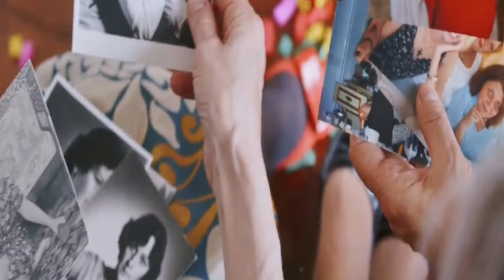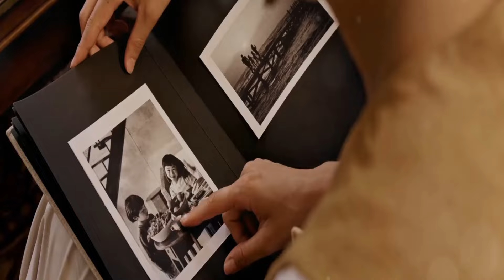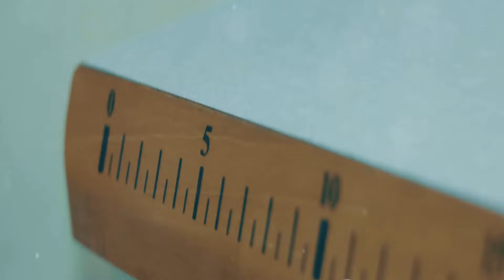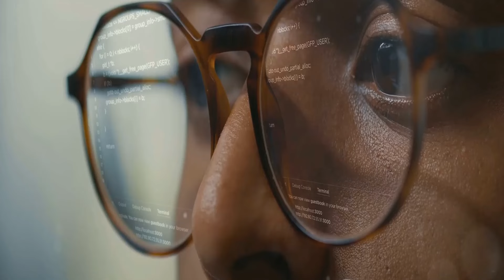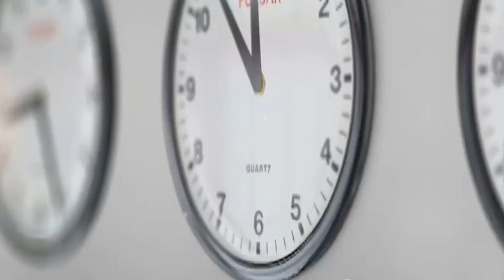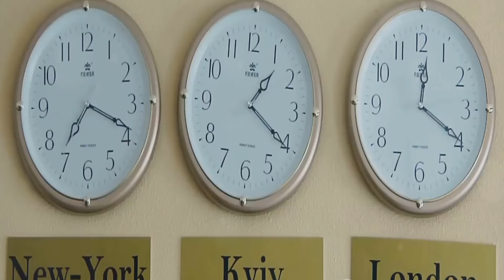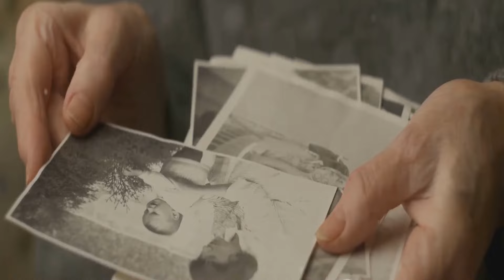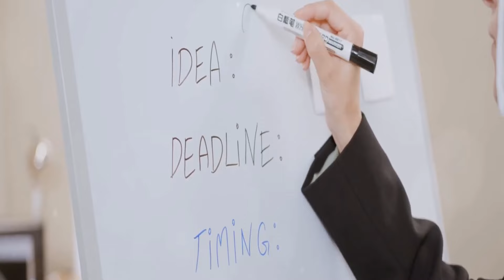Does Time Really Exist? क्या समय वास्तव में मौजूद है?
To many physicists, while we experience time as psychologically real, time is not fundamentally real. At the deepest foundations of nature, time is not a primitive, irreducible element or concept required to construct reality. The idea that time is not real is counterintuitive.